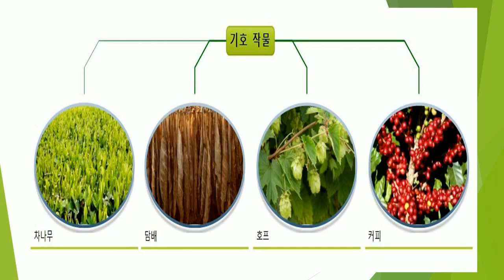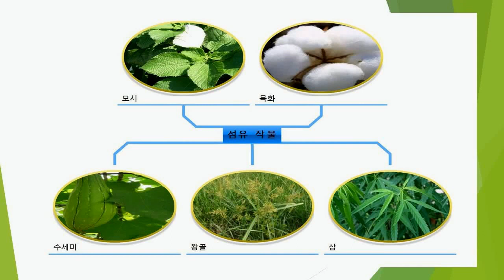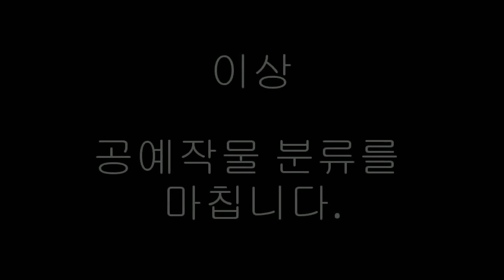어떤 작물을 심어야 돈이 될까?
구독 꾹 눌러주세요.

안녕하세요 세모바퀴 입니다.
우리가 모르는 돈이 되는 작물이 많답니다.'
사진표로 정리 해보았습니다.
보시죠

🎥 이 채널의 저작물의 권리는 세모바퀴에게 있습니다.
📺 영상 공유는 가능하나 반드시 출처를 남겨 주세요.
🚫 영상의 무단 편집 및 재배포는 삼가주세요.